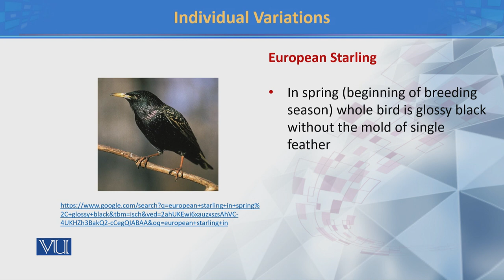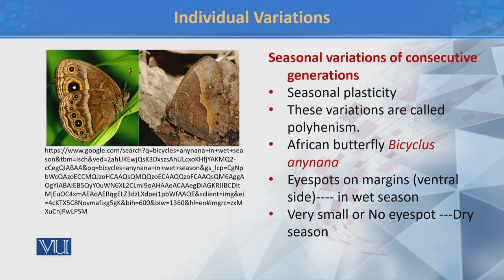Individual Variations | Principles of Systematics | ZOO511T_Topic041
TOpic041: Individual Variations
by Dr. Muhammad Tahir